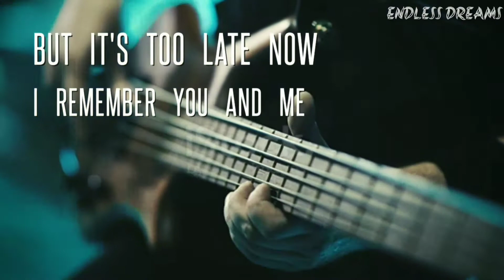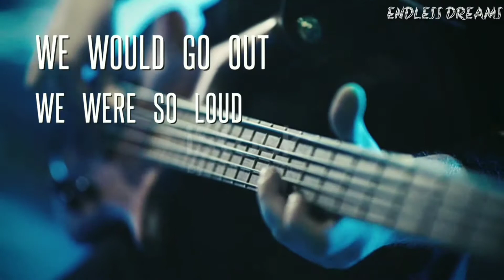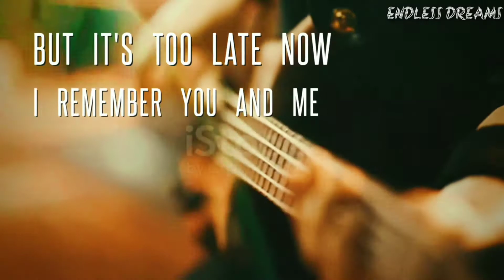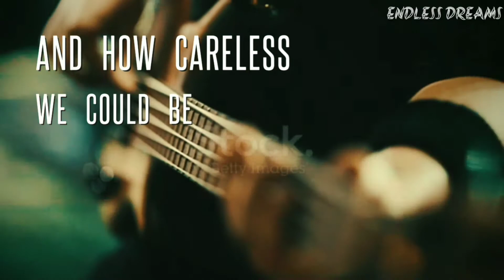"CARELESS"-NEFFEX lyrics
Writer(s): Brandon Horth

Lyrics:-

"Careless"

Yeah
All day
Staying awake
Never enough

You'd show me your art

Late nights
Long fights
Week ends
And week days
We'd spend

Finally alive
We would just drive
Never arrive